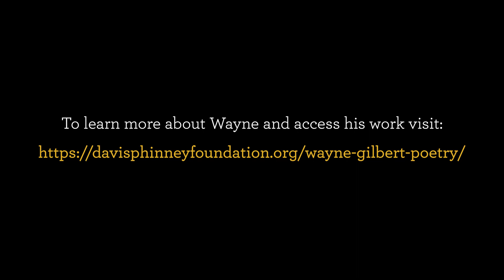sticks and spoons - A Poem Performed by Wayne A. Gilbert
Wayne A. Gilbert is a poet, educator, and person with Parkinson's. Watch him perform his poem "sticks and spoons." This poem is part of a larger collection Wayne calls "Parkiejazz."